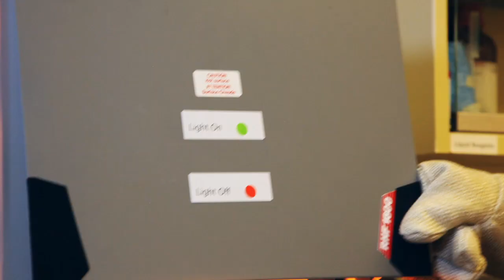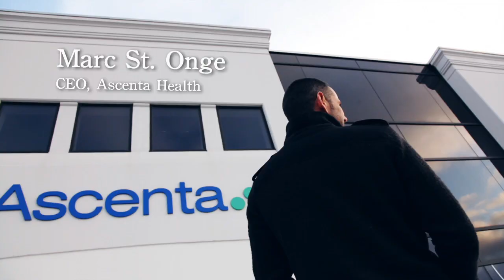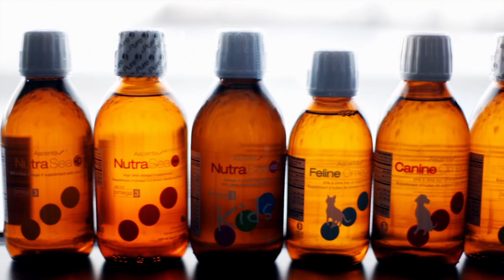Exploring Life Sciences in Nova Scotia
What did you want to be when you grew up?

These two guys surprised themselves by ending up in Nova Scotia, leading the way in the growing industries in Life Sciences.

Lipids. Biomaterials. Discovery. Money. Momentum.

Daniel Boyd and Marc St. Onge are just two young entrepreneurs in a growing part of Nova Scotia's economy. Project parters are Nova Scotia Business Inc., BioNova, ACOA, and ECBC.